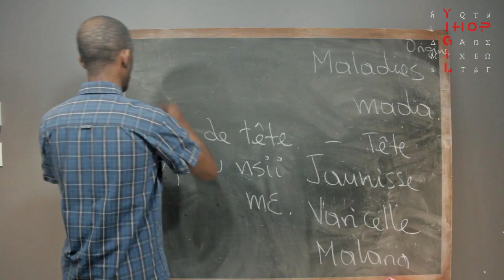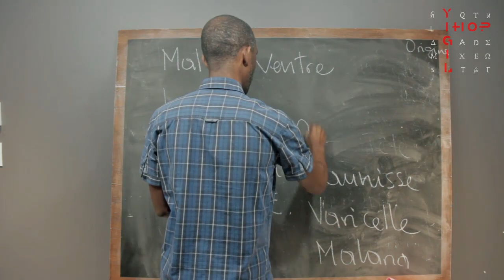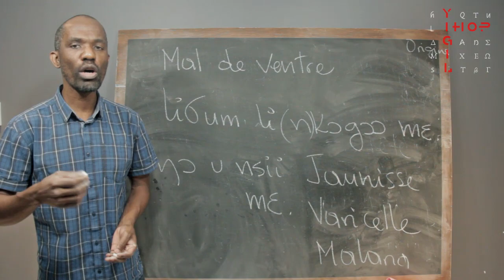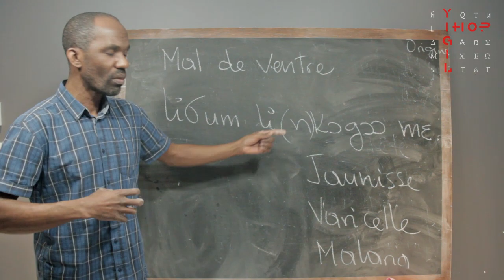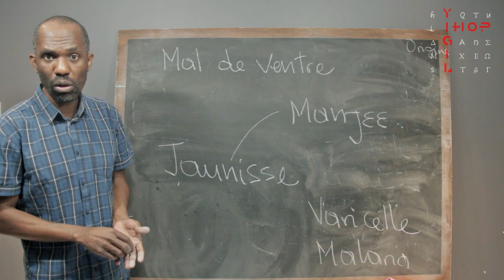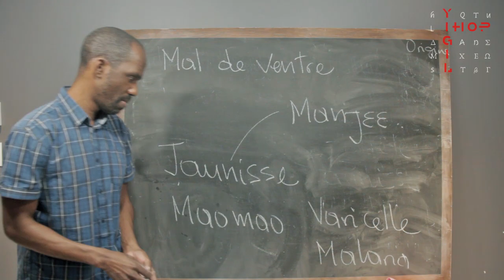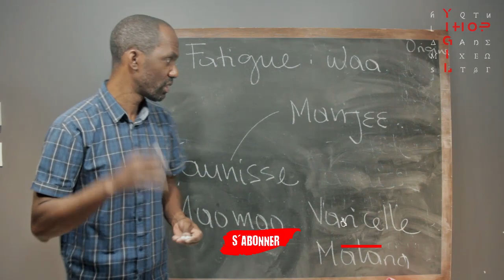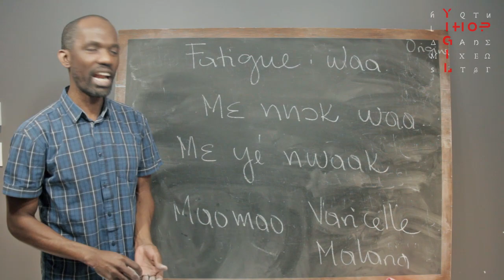Comment j'apprends le Basaa. L'Hôpital. Dixième Partie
L'Hôpital. Vocabulaire et Expressions. Dixième Partie.